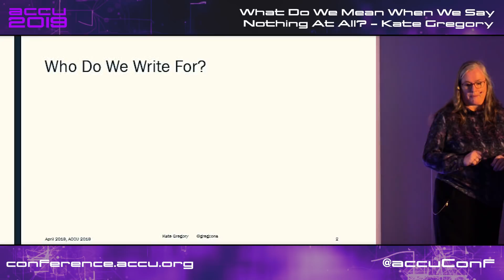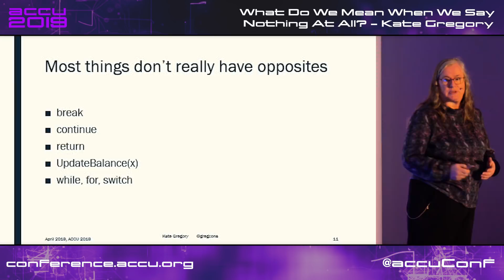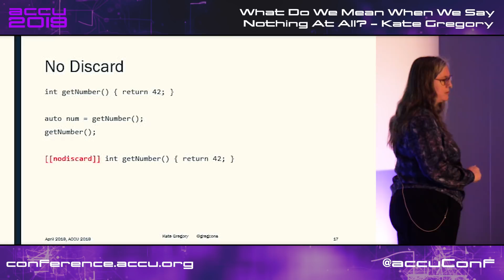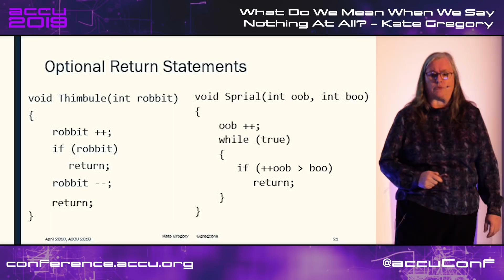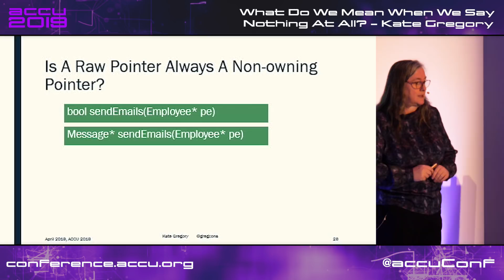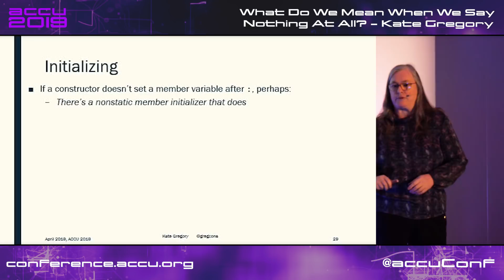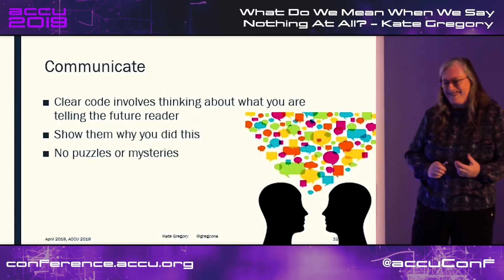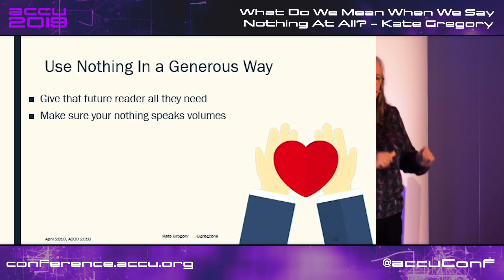What Do We Mean When We Say Nothing At All? - Kate Gregory [ACCU 2019]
They say silence can speak volumes. In a C++ application there are many places where not using a keyword or a piece of punctuation is a deliberate decision that carries a lot of information. Consider not marking a member function const, or virtual, or consider not indicating that a parameter is passed by reference. While in some cases this may be an oversight, a reliance on defaults that might or might not be appropriate, in others it’s a deliberate decision based on careful thought and design. How is a reader to know which is the case?

In this talk I will show some of the many places where nothingness carries meaning, and talk about approaches to increase the information others can get from your nothingness.

Kate Gregory has been using C++ for over thirty years. She writes, teaches, mentors, codes, and leads projects, primarily in C++. Kate is a Microsoft Regional Director, a Visual C++ MVP, has written over a dozen books, and speaks at conferences and user groups around the world. Kate develops courses on C++, Visual Studio, and Windows programming for Pluralsight, is active on over a dozen StackExchange sites, blogs infrequently, and is happy to be part of C++ Twitter and the include Discord server.

Future Conferences:
ACCU 2019 Autumn Conference, Belfast (UK):
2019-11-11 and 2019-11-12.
ACCU 2020 Spring Conference, Bristol (UK), Marriott City Centre:
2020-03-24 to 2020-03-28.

Filmed and Edited by Digital Medium Ltd - events.digital-medium.co.uk